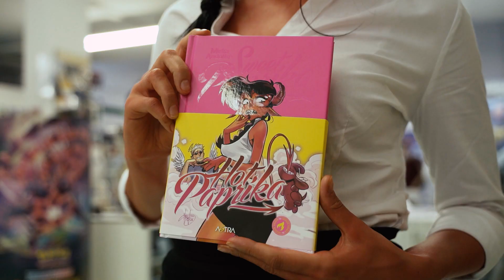[SPECIAL GUEST] Mirka Andolfo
Rivivete con noi la fantastica giornata trascorsa con la mitica Mirka Andolfo. Buona visione!

🟢 Akiba Stop
Via Parma 31
Alessandria (AL)